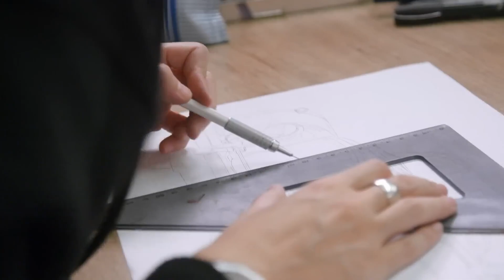看世界上顶级的改装厂【凡夫视角】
每天稳定更新（每周休息两天） 关注我 每天带你看不一样的异国风情